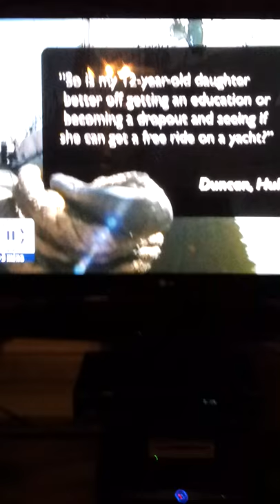Ryan dunn on look north